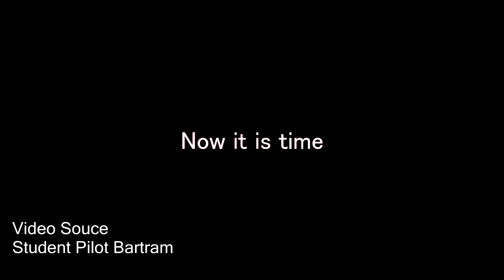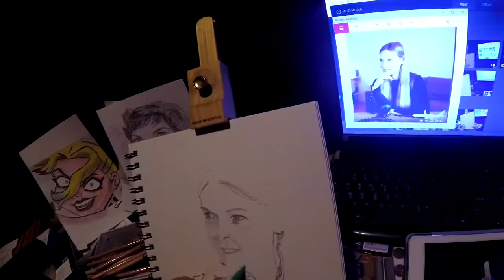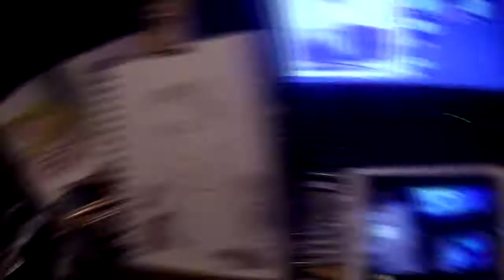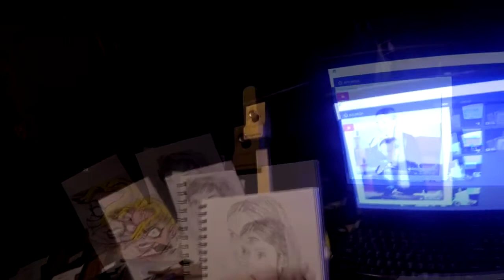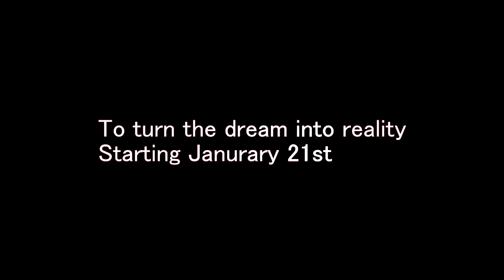DWYS: Dutch Pilot Girl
The picture of her I used as reference? – find it yourself go watch her videos

Ok so this one was not requested, I dunno really what to call it to be honest.
Dutch Pilot Girl, is a medium YouTuber, and a very talented Pilot. Her channel is dedicated to her career.
Personally, I’ve found her to be inspiring. I’ve always found it if you want something badly enough the only person that is going to stop you is yourself and you should never doubt yourself.  It isn’t like I think she will ever see this, or that I’d ever be as good of a pilot as her.  However by the off-chance, one person has heard her message.
These drawings I do, are a small way for me to give shout-outs to other channels on the various platforms. To draw a little attention to them (pun intended).
The inspiration, I got from watching her content, is not what it may appear at first glance. I thought becoming a Pilot would be too hard for me to accomplish. As my own personal math skills isn’t the sharpest pencil in the box.  However seeing, Dutch Pilot Girl, I realize she would have had to learn English and overcome that language barrier, (as English is the only language spoken on ATC) Second of all, She broke into a career that some consider a male club…That glass ceiling? Look below you DutchPilotgirl you left it on the ground.  So if she was able to overcome all that, I was not going to let my pesky math skill get in my way. So here I am.
Drawing related:
What you can learn from this: How to draw someone of light skin tone against a white/or light shaded background…You don’t. Like with most other things, you draw the shade, Using the cardboard pencil, I shaded in the shadow from under her right eye (left side of the drawing) this formed the shaped of the face without leaving any harsh or hard line. The very small corner of the shirt formed the chin, and the acute upside down triangle of the hair gives you the forehead.
Shade/shadow it’s your friend, if you’re not sure how to draw something, don’t. Draw the shadow. Let the shadow draw it for you. It’s that simple.
Amsterdam – Imagine Dragons
Amsterdam – Daughter
Two Steps From Hell - Heart of Courage (Extended Version)
Hans Zimmer - Sent Here for a Reason